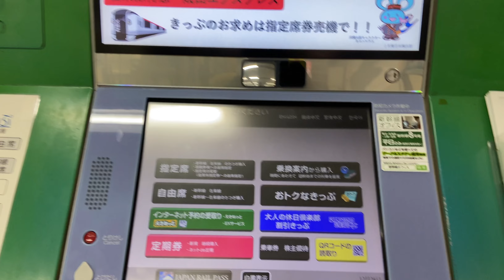I went to NIIGATA! || Exploring Japan in Winter || DBAG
Happy New Year! I wish for everyone the very best that 2023 has to offer!

To start off this year, I’m bringing you with me to the beautiful city of Niigata. It was definitely a pretty crazy first day, running around stations with heavy bags trying to catch trains and buses, but I definitely wouldn’t change anything about it.